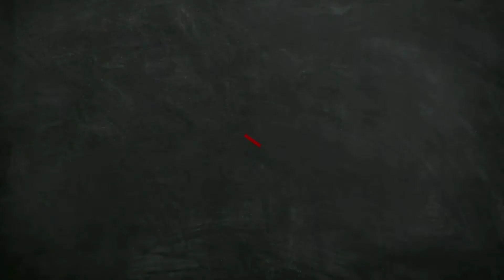HOW TO DRAW BENDER(FUTURAMA) | EASY STEP BY STEP | DRAWING BENDER(FUTURAMA) | OMKAR MUPID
JAI HIND FRIENDS🇮🇳. TODAY WE WILL LEARN HOW TO DRAW BENDER (FUTURAMA). THIS VIDEO WILL BE AVAILABLE IN THE PLAYLIST AND MORE OF LIKE THESE WILL BE ADDED IN THE PLAYLIST- ART FOR KIDS. THANKYOU.